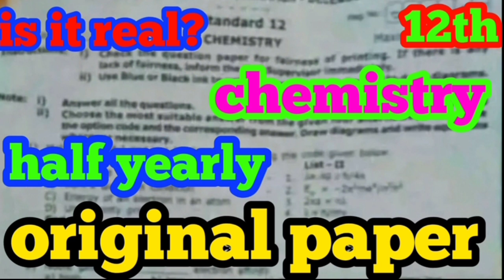12th chemistry model question paper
Hi hello nanba

Thanks nanba